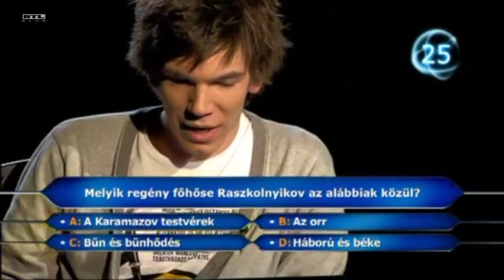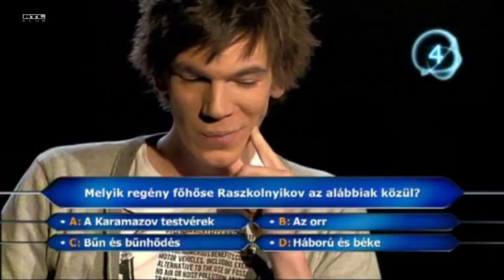Legyen Ön is Milliomos - Miért hívogat maga engem?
A felvétel az RTL Klub tulajdonában áll.